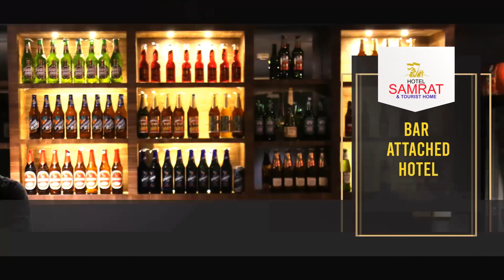നാടുകാണി ചുരത്തിലെ പ്ലാസ്റ്റിക് മാലിന്യങ്ങള്‍ നീക്കം ചെയ്തു